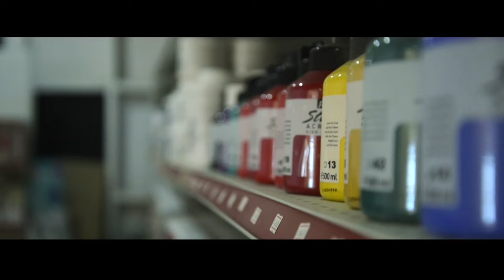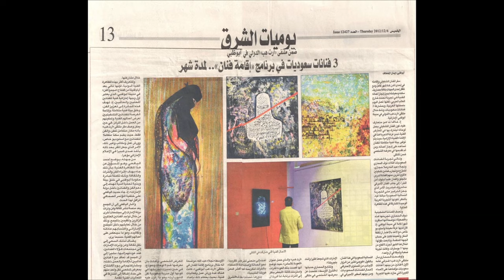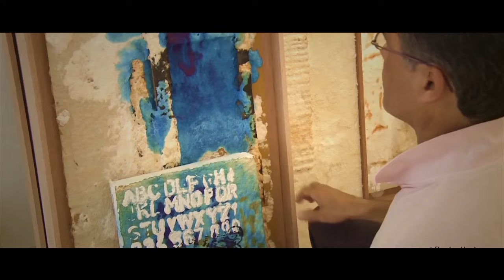Art Hub Video presentation - liwa and abu dhabi